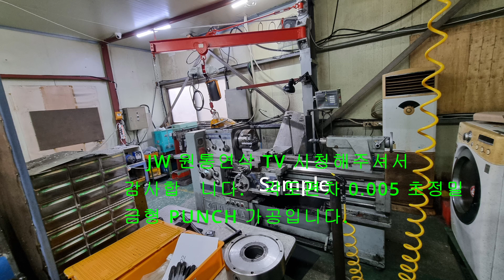Timeline 1금형PUNCH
각도 공차 측정 0.005 입니다.